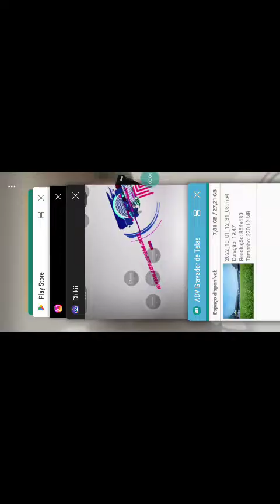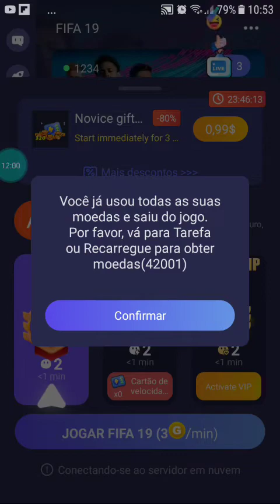Jogando FIFA 19 De Console JUVENTOS VS PSG Contra O Tempo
para jogar o  FIFA 19